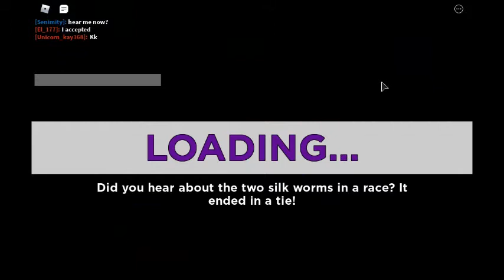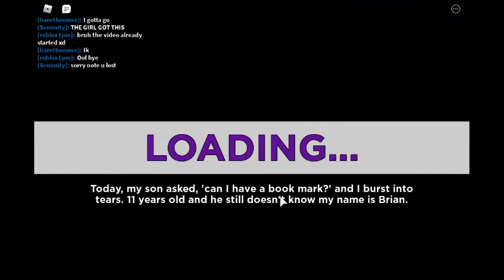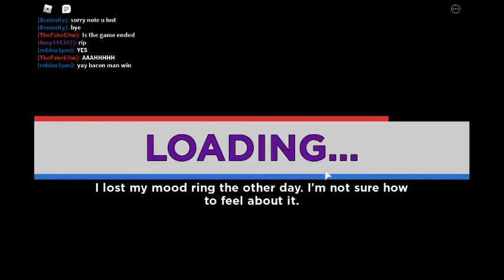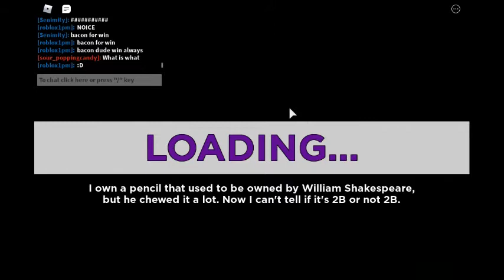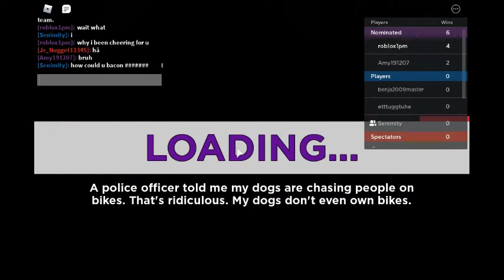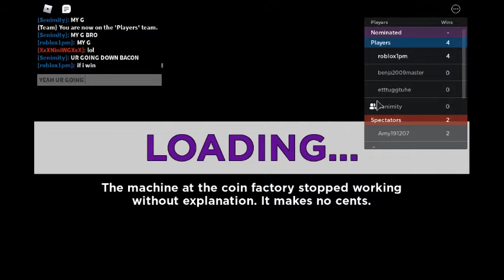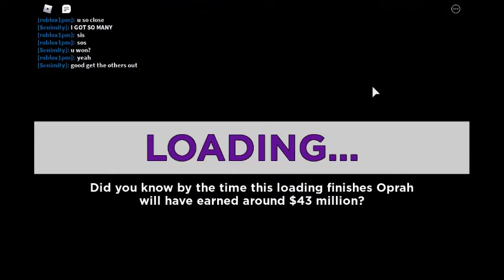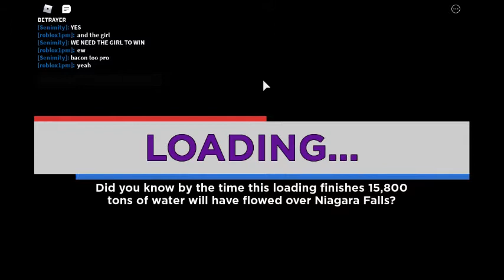playing ET wiht friend and other people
just playing et (elimination tower)
here is link to game